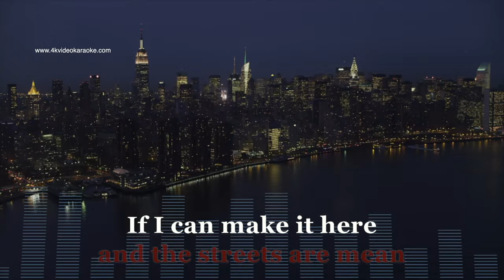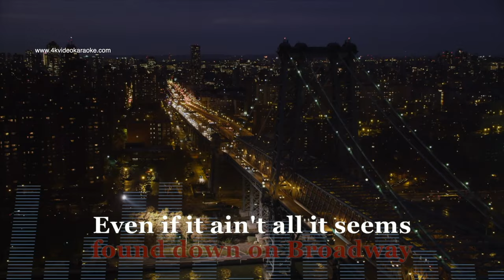Empire State of Mind by Alicia Keys Video Karaoke (Trailer)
🎤 Explore the Full Track Here! 🎶

I appreciate your understanding as I offer my tracks for sale. As a composer and arranger, opportunities in the music industry are often limited. Your support means the world to me and helps sustain my passion for creating music. The track I've crafted took a week of dedicated effort to match the original's quality, ensuring a contest and concert-worthy arrangement unlike any other karaoke.

Immerse yourself in an unparalleled musical journey with our meticulously crafted Video Karaoke renditions. Each track features professional-grade music and captivating video content licensed

Experience the heartfelt rendition of "Empire State of Mind  by Alicia Keys" through my painstakingly prepared Video Karaoke. By purchasing, you not only enjoy the music but also contribute directly to my artistic endeavors, enabling me to continue creating harmonious melodies.

To purchase and access the complete video karaoke track, simply follow the provided link. For high-quality video karaoke minus one options,

Kindly refrain from re-uploading the instrumental version of this track. Instead, feel free to overlay your voice. Your respect for the dedication behind this rendition, which took significant time and effort, is deeply appreciated. Your support through online sales is crucial for my financial stability. Thank you for your understanding and support.